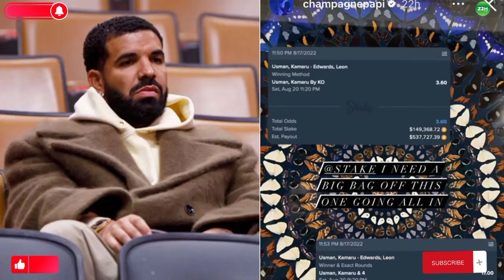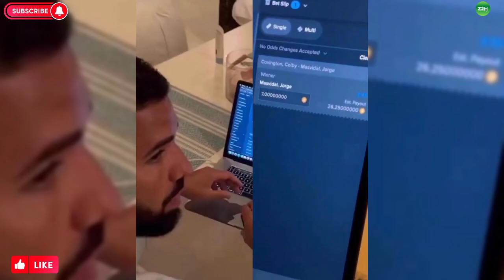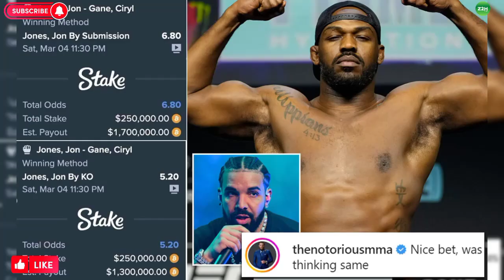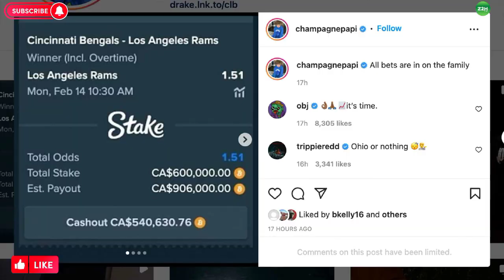SHOCKING!! DRAKE SPENDS MILLIONS ON GAMBLING AND HE IS ADDICTED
Multi-award winning rapper, Drake has a become a household name in gambling for a while now. The Canadian rapper isn’t only renowned for his music but also the high stakes he puts on his bets. But unfortunately for Drake, he's had more losses than wins in his gambling career. The infamous ‘Drake curse’ went viral after fans noticed the multi-platinum recording artist has endured a horrendous streak of betting on the wrong fighters, athletes and sports teams in major events particularly after he shows his support online. In this video, we'll take a look at the good, the bad and the ugly of Drake's betting obsession.